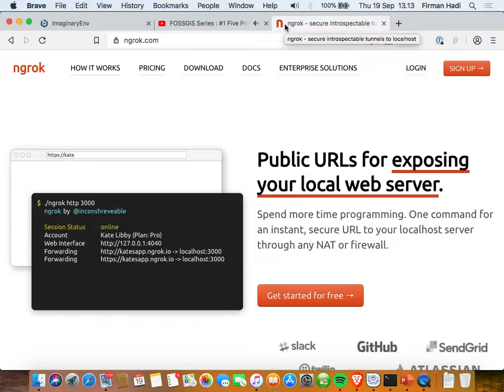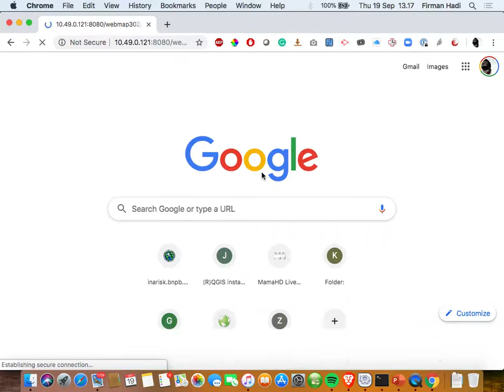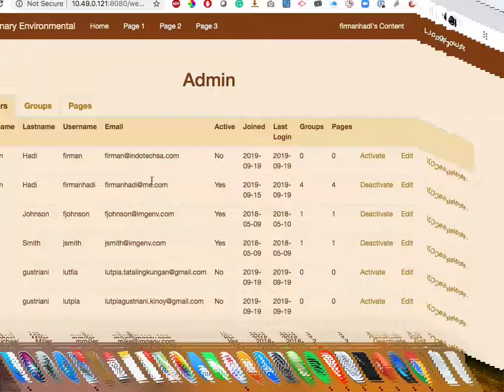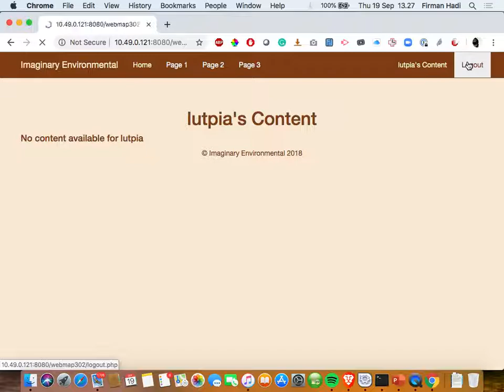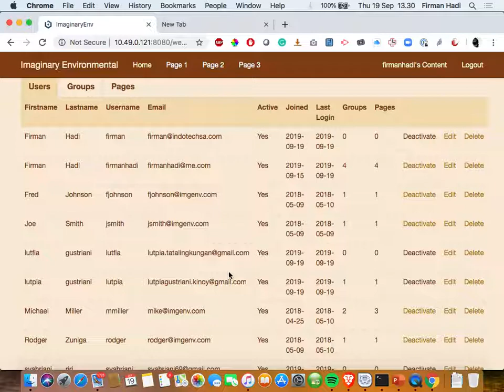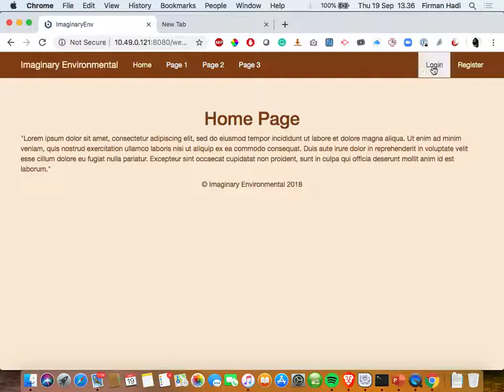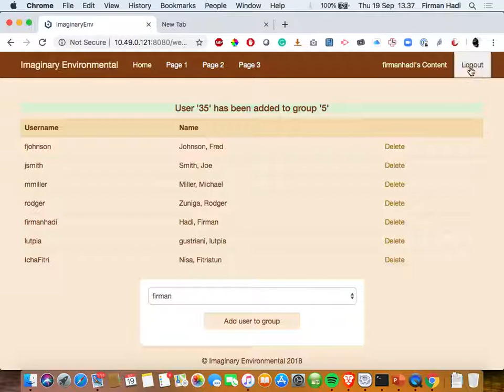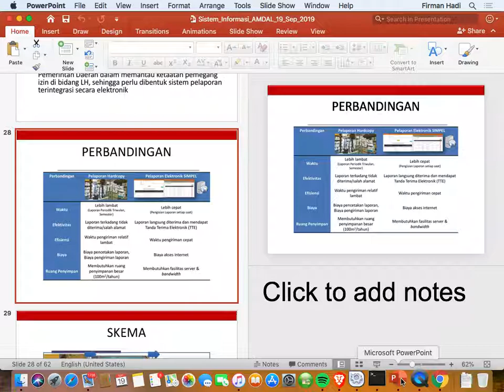FOSSGIS Series: #2 Pengenalan Sistem Informasi - Bagian 1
Pengenalan dasar mengenai konsep sistem informasi dengan pendekatan "learning by doing".

Video ini adalah rekaman dari sesi dalam Kursus AMDAL di Unpad.
Rekaman dibuat dengan maksud mengenalkan konsep sistem informasi kepada mereka yang baru belajar tentang bidang ilmu ini.